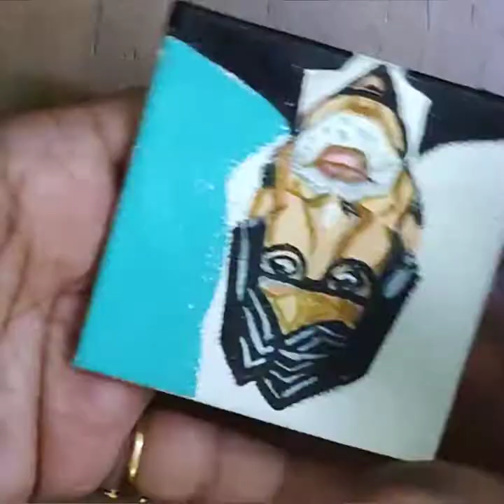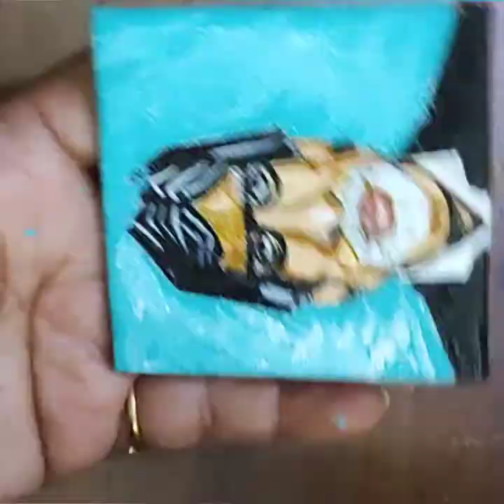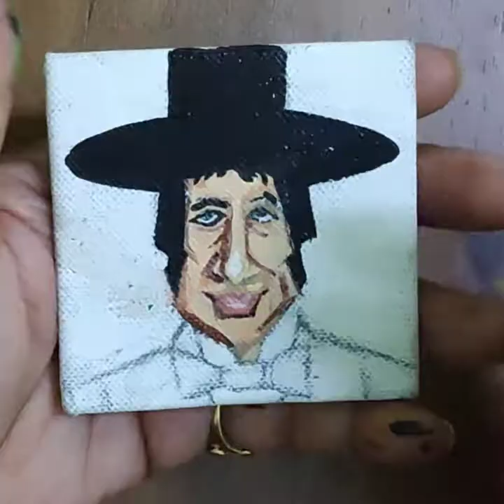Easy Acrylic Painting / Caricature sketch of AmitabhBachchan / Acrylic Painting tutorial